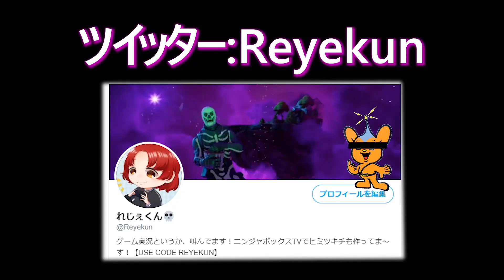幽霊ウサギが追いかけてくる！？恐怖のマップから逃げろ！【フォートナイト】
新スキン「ダッチ」
このスキンがでてからこの動画を撮ろうって思ってた
５日くらいかかったのか？重い腰あげるのに相当かかったぜ
クリエイティブで作って、メンバー集めて、撮影するの、始めてしまえば簡単なことなんだけどね・・・
昨日何してたか思い出せない。まぁ。そんな感じだ。

PS4▶A2_ALEX_REYES
〇×△□〇×△□〇×△□〇×△□〇×△□